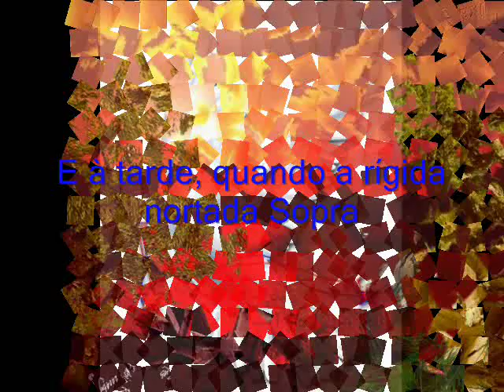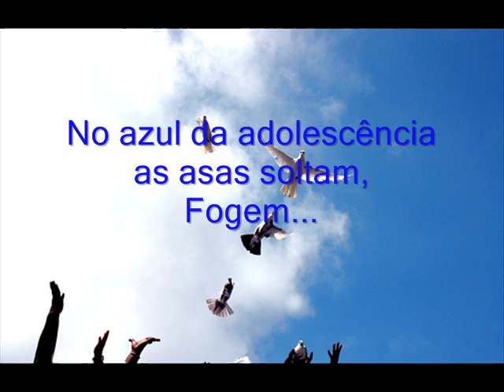As Pombas - Raimundo Correia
Poema parnasiano